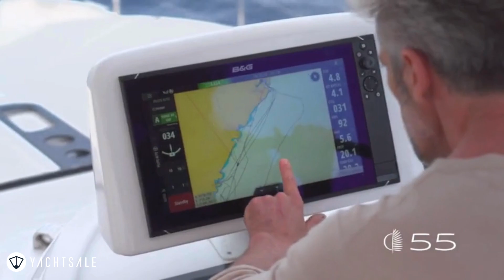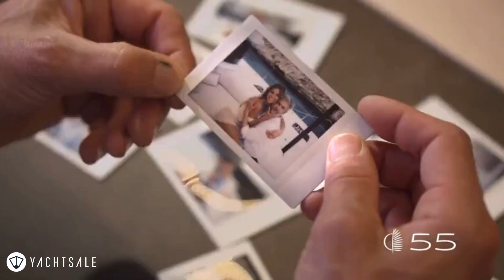LAGOON 55 | Yachtsale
Känslan att när som helst kunna kasta loss för den långa seglatsen och därtill vara oberoende för en lång tid framöver. Det är känslan som kommer med Lagoon 55.